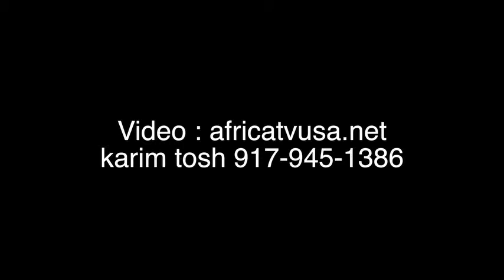Hawa Bah at City Hall for appeal